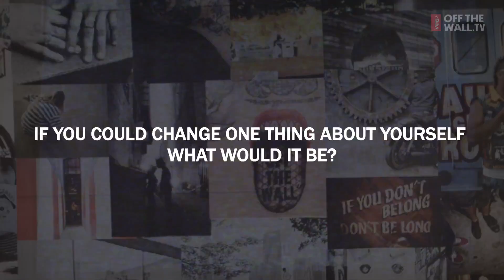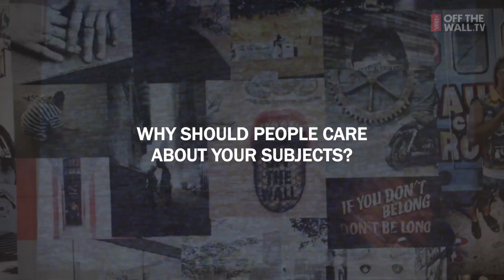Patrick O'Dell: Director's Interview | LIVINGOFFTHEWALL | VANS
Patrick O'Dell is an accomplished photographer and filmmaker based out of Los Angeles.

He sat down with us recently and answered our questions about his personal passions and the details of his Vans livingoffthewall project, Upstarts.

Music: "Jellyfish Are Murderers" by I am Sonic Rain and "Hawk Lobster" by Beach Bros